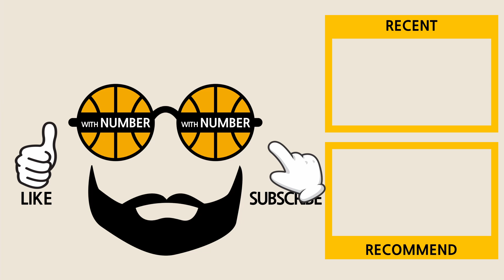【이원석 vs 하윤기】 💥 2021 KBL 드래프트 1, 2순위의 첫 맞대결🔥 | 서울 삼성 vs 수원 KT 20211017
2021 KBL 드래프트 1순위 이원석
8 PTS 4 REB 3 BLK | FG% 67%
2021 KBL 드래프트 2순위 하윤기
23 PTS 2 REB 1 STL | FG% 77%

○ 영상 참고: 네이버 스포츠
○ Sound Effect: Maytree - iPhone sound effect (acapella)
○ editing software
- 다빈치 리졸드 17 | DaVinci Resolve 17 (Davinci Resolve by Blackmagic Design)
- 파워포인트 Power point